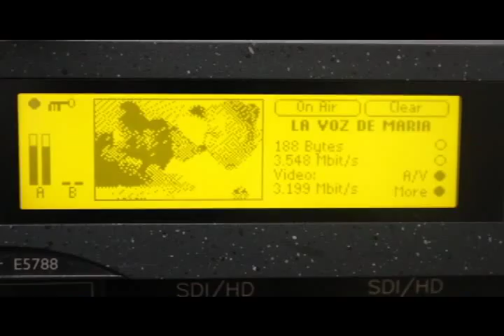PROMO ANIVERSARIO LVM (Juan Peña)